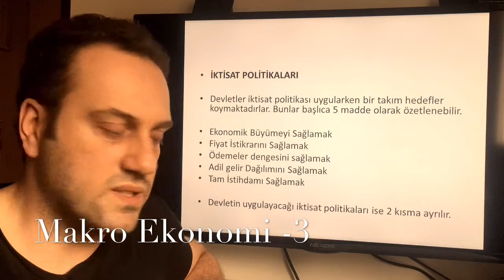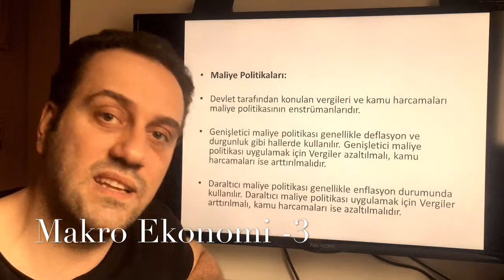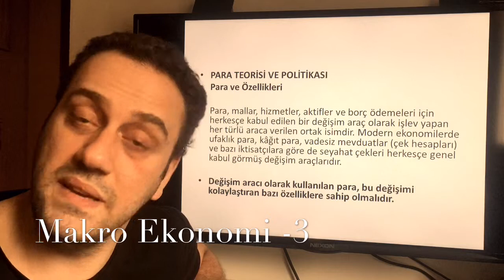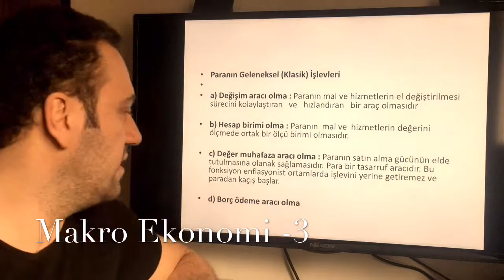İktisat Politikaları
Makro Ekonomi Nedir?
Bu soruya cevap arayanlara kısa cevaplar.